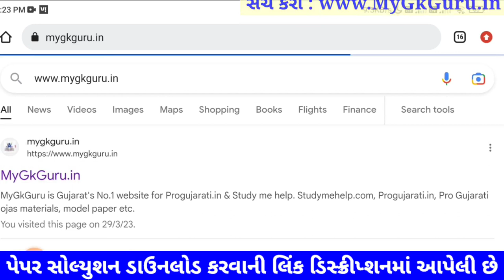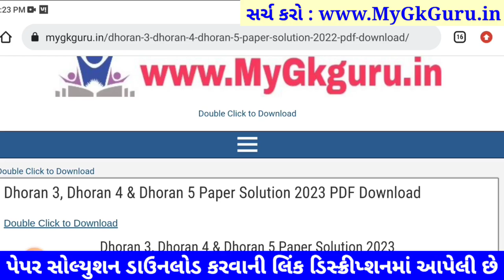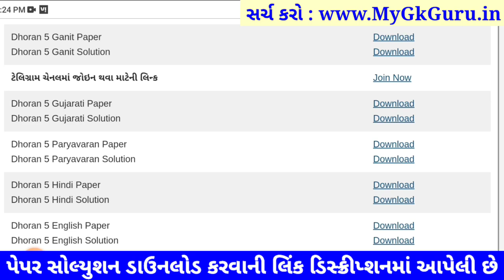Dhoran 5 gujarati paper solution 2023 40 marks, STD 5 gujarati paper solution 2023 dhoran 5 gujarati